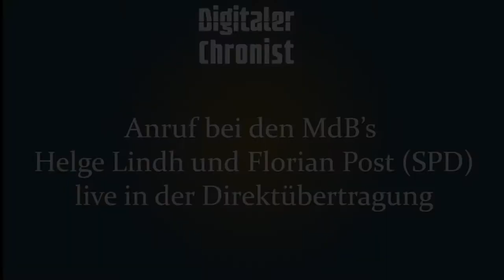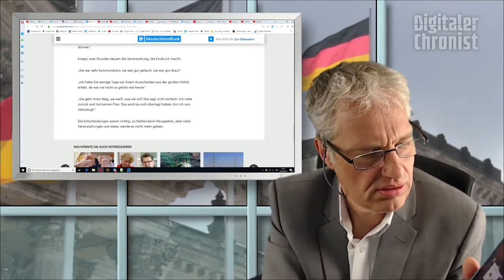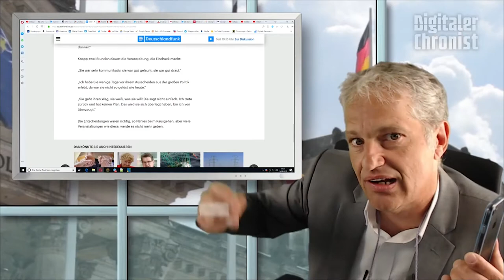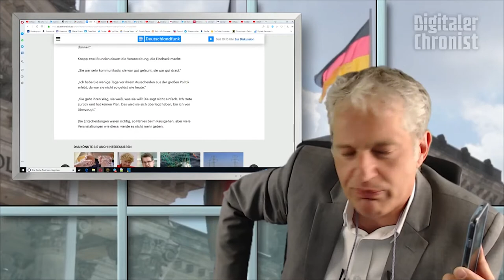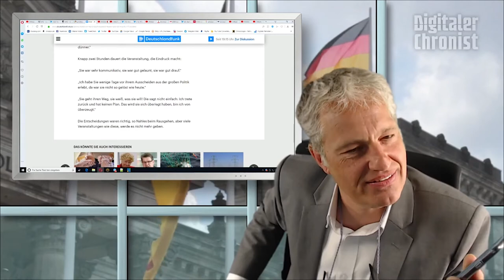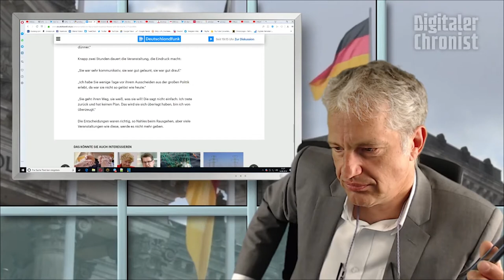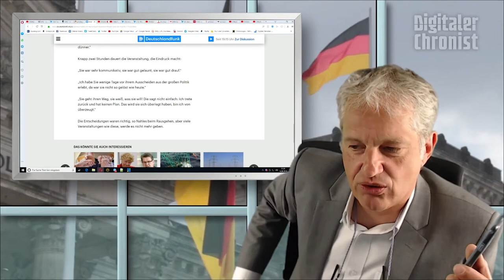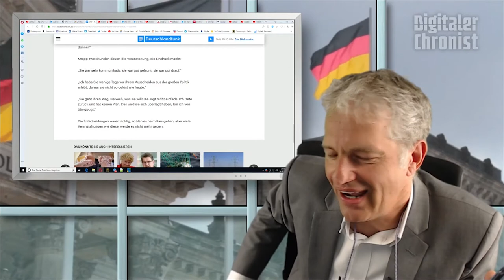MdB Lindh und MdB Post live angerufen in der Direktübertragung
Liebe Leute, wir haben in der Direktübertragung live die Mitglieder des Bundestages Helge Lindh und Florian Post (beide SPD) angerufen. Beide waren nicht abgeneigt, einer ließ sich später in einer Direktübertragung von mir interviewen.
Viel Vergnügen, Euer Thomas

Werbefrei und Spaß dabei:
Bitcoin: 32maoSs4M816KbKrLAqGfoYp2LyZG58Jf6

Der heiße Rückkanal zur Redaktion: redaktion.digitalerchronist(@)gmail.com
Hintergrund: Eigenproduktion